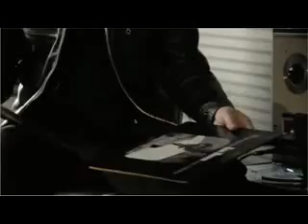JackWhitesFavoriteSong.wmv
SPOILER IN VID